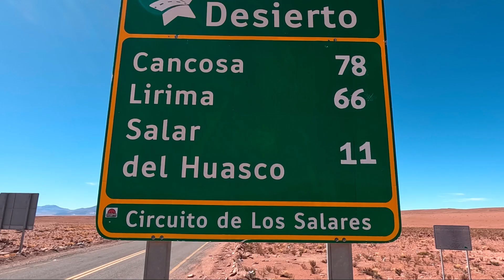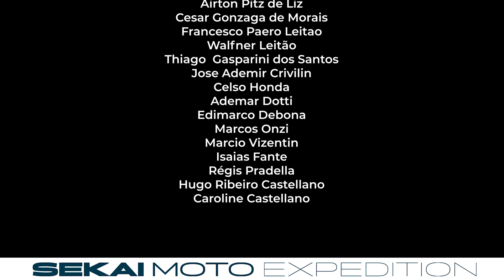GRUPO - Gauchada no Chile - | ATACAMA | 3 DIAS DE AVENTURA | SEKAI 2024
PILOTOS

Airton Pitz de Liz
Cesar Gonzaga de Morais
Francesco Paero Leitao
Walfner Leitão
Thiago  Gasparini dos Santos
Jose Ademir Crivilin
Celso Honda
Ademar Dotti
Edimarco Debona
Marcos Onzi
Marcio Vizentin
Isaias Fante
Régis Pradella
Hugo Ribeiro Castellano
Caroline Castellano